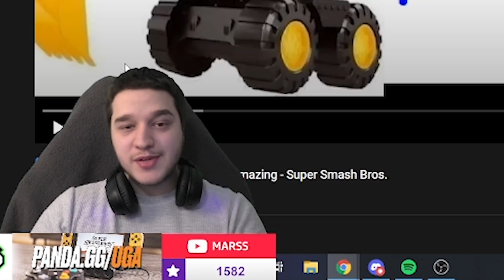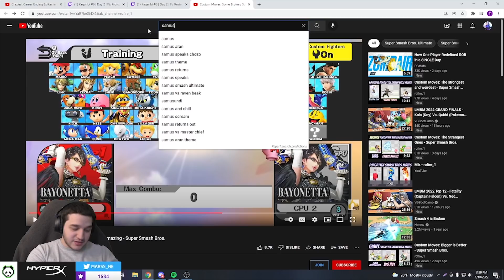THE BEST AND WORST CUSTOM MOVES IN SMASH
You remember custom moves? Smash 4 sure had a lot of them. Some of them were WAY too broken, while others were a great way to waste an otherwise perfectly good button. We went over which custom moves were best and worst.